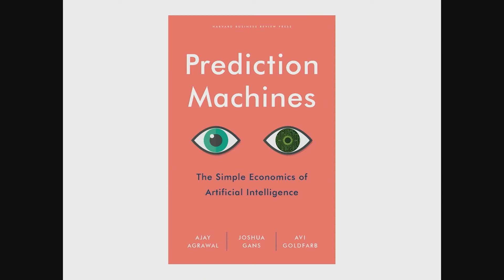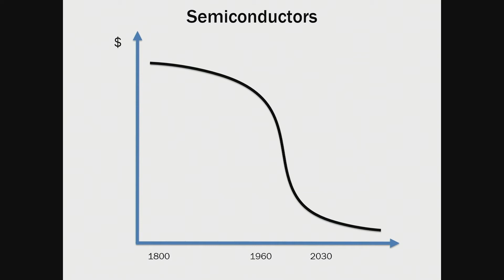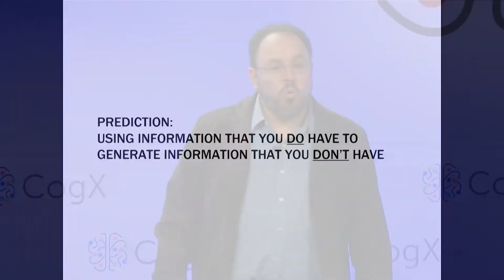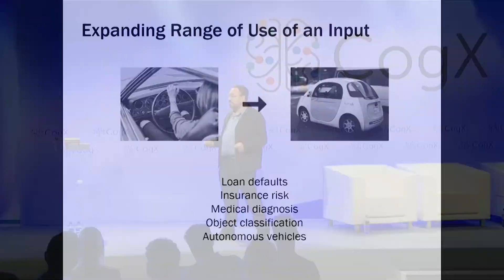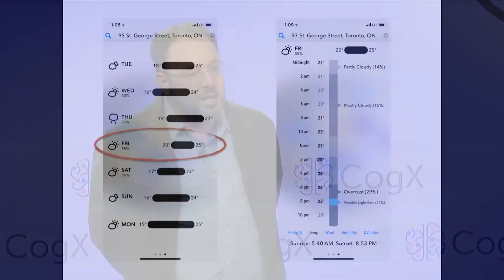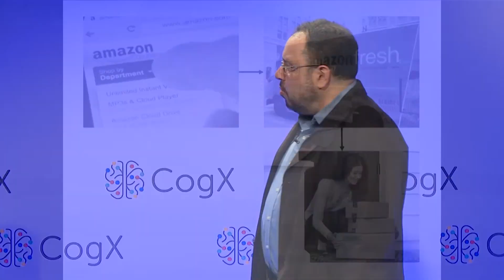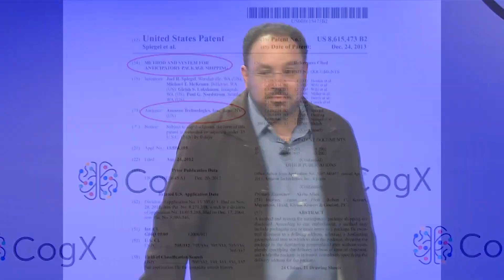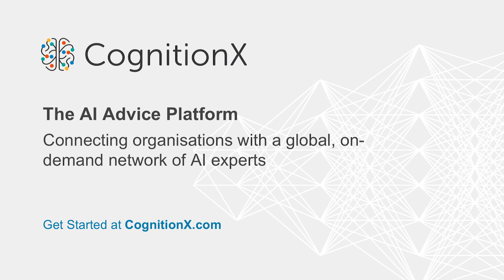CogX 2018 - How AI will Impact on Business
Professor Joshua Gans, Author “Prediction Machines”, Professor of Strategic Management at University of Toronto

cogx18 (edited)